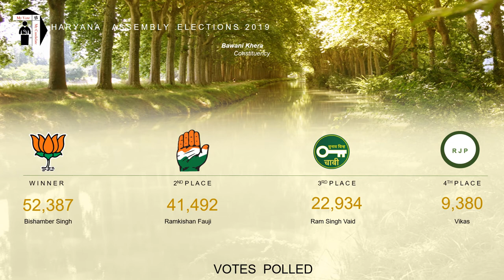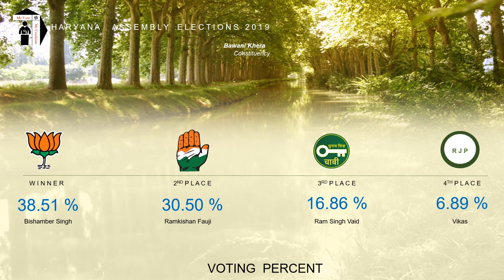Bawani Khera Assembly Constituency